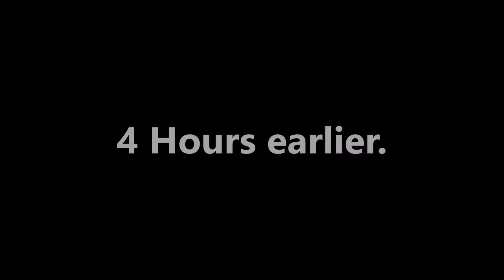An Ass@$%* Ghost (Teh FrootLoops Short)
An Ass@$%* Ghost

Rupert Holmes "Escape"